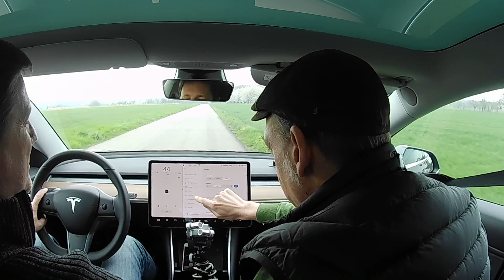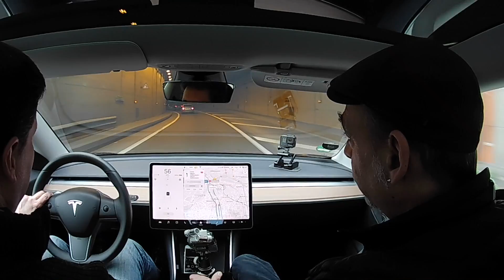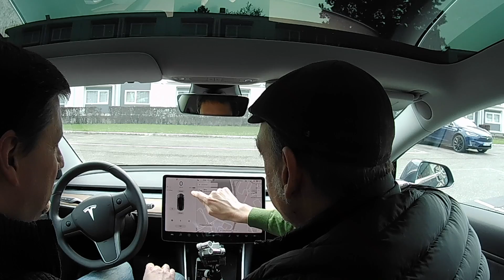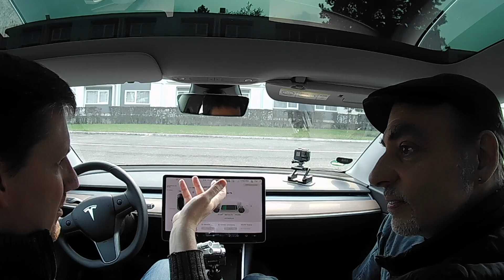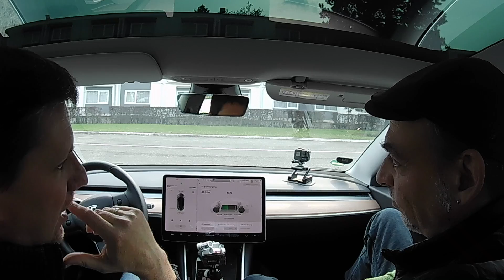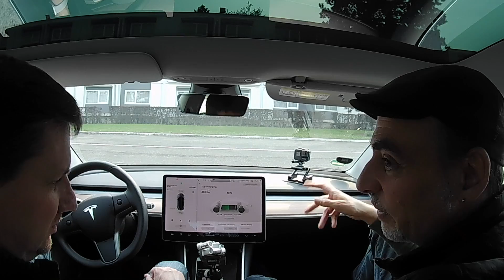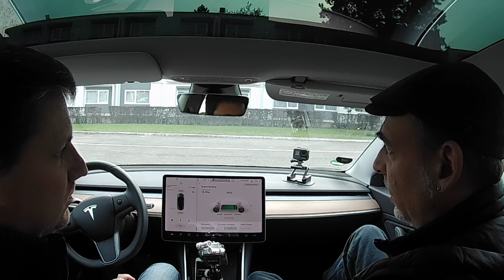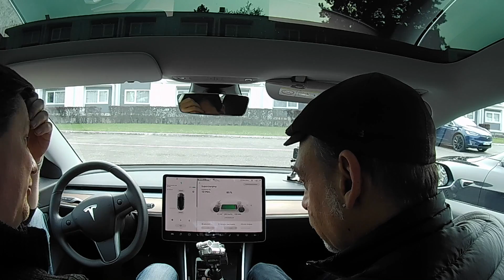Ladepalaver 4 mit Christian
Ein Ladepalaver, das seinen Namen verdient hat! Alle möglichen Themen der Elektromobilität haben Christian und Andreas bei einer Fahrt zum SC Straßburg diskutiert.